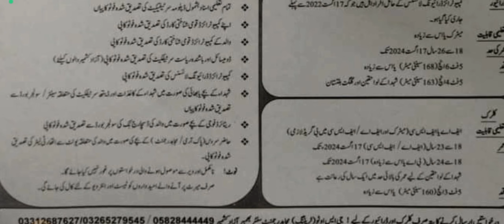Pak Army New Jobs 2024 | New Government Jobs 2024 Today | Jobs in Pakistan